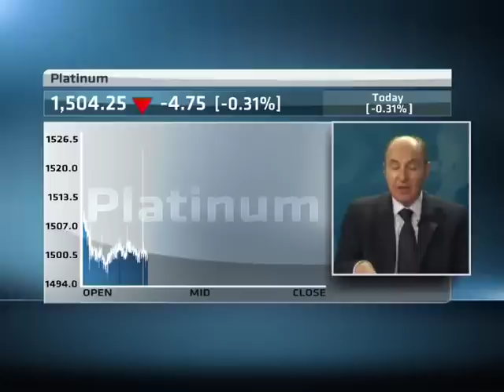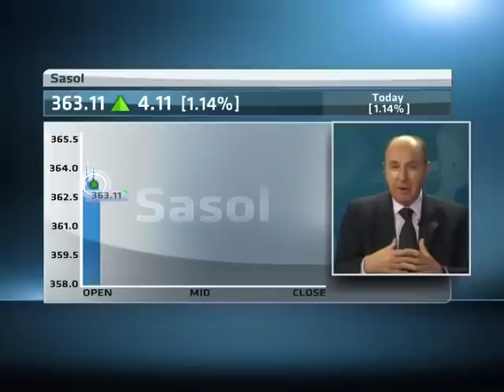South African Mining Policy with Peter Leon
ABN's David Williams speaks with Peter Leon, Partner from Webber Wentzel, look at mining policy in South Africa.